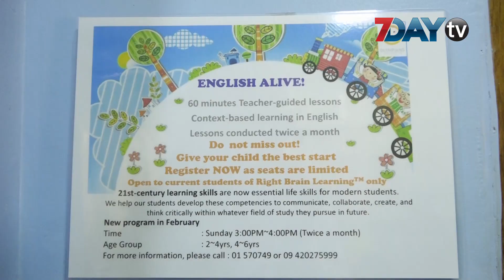ဂေဟာက ကလေးတွေကို ကျောင်းထားခွင့်ရသွားတဲ့ ခိုင်နှင်းဝေရဲ့ပီတိ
ဒီဇင်ဘာ - ၁၀၊၂၀၁၉

ခိုင်နှင်းဝေရင်သွေးလေးများ ဂေဟာက တစ်နှစ်အရွယ်ကလေးငယ် ၇နှစ်ဦးဟာ ရန်ကုန်မှာရှိတဲ့ Olympains Learning Hubs မှာ ပညာဒါနအနေနဲ့ ကျောင်းတက်ခွင့်ရခဲ့ပါတယ်။

ခိုင်နှင်းဝေကတော့ သူ့ရဲ့စိတ်ကူးအိပ်မက်တွေအကောင်အထည်ဖော်နိုင်ခဲ့တဲ့အတွက် ဝမ်းသာမိတယ်လို့ ဖွင့်ဟလာပါတယ်။

ကလေးတွေကို ငယ်စဉ်ကတည်းက အလေ့အကျင့်ကောင်းတွေ လေ့ကျင့်သင်ကြားပေးဖို့မျှော်လင့်ပြီး ဂေဟာမှာရှိတဲ့ ကလေးတွေတိုင်းကို ပညာတတ်ဖြစ်ဖို့ မျှော်လင့်တယ်လို့ ခိုင်နှင်းဝေကပြောပါတယ်။

ခိုင်နှင်းဝေကိုယ်တိုင်တည်ထောင်ထားတဲ့ ခိုင်နှင်းဝေရင်သွေးလေးများဂေဟာမှာ မွေးကင်းစကလေးငယ်၊ ခြောက်လအောက်ကလေးငယ်နဲ့ တစ်နှစ်ဝန်းကျင်ကလေးငယ်စုစုပေါင်း ၂၉ဦးရှိတယ်လို့သိရပါတယ်။
ရုပ်သံသတင်းထောက် - အေးမြတ်